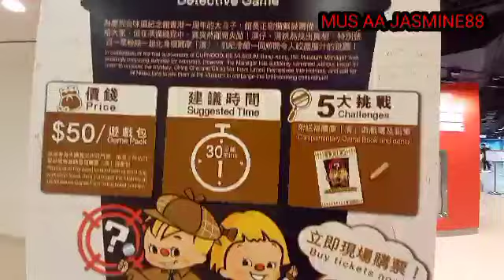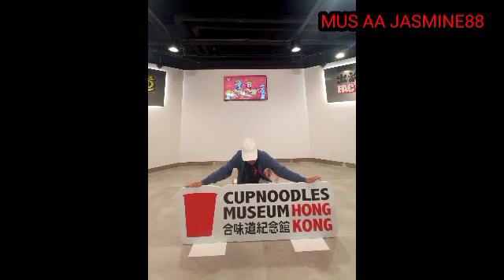Cup Noodles Musium Hong Kong